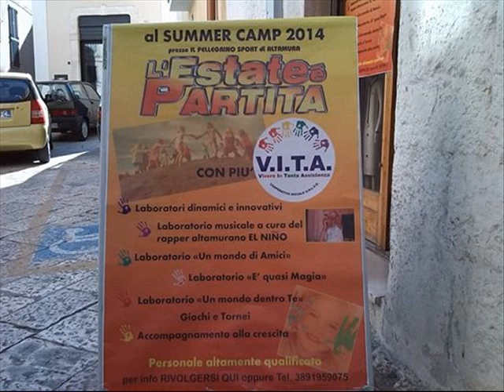SULLA BUONA STRADA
eL Niño dalla Cooperativa sociale V.I.T.A. presenta                   SULLA BUONA STRADA
prodotto, registrato, mixato presso sottosuono recording da FATMIKE